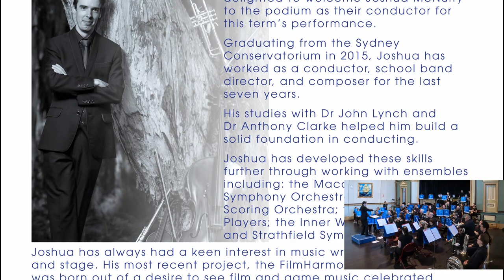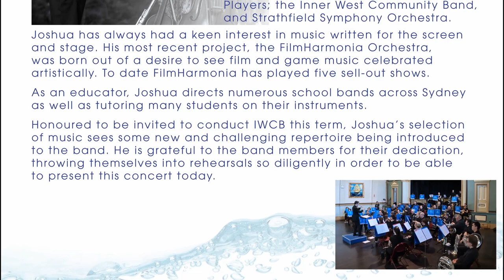Adagio of Spartacus and Phrygia - Aram Khatchaturian - IWCB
Inner West Community Band plays

Adagio of Spartacus and Phrygia
Aram Khatchaturian (arranged by Georges Moreau)

Khatchaturian was a Soviet and Armenian composer and conductor, well-known for his ballet music including Spartacus, which premiered in 1956. The ballet is loosely based on the historical slave uprising led by Thracian king Spartacus against the Romans. The ‘Adagio’ accompanies the reunion of Spartacus and his wife Phrygia, during their daring escape after being captured and separated.

The dramatic swells and crashes of this theme have made it a favourite in popular culture; it was used in the opening credits of the 1970s BBC television series The Onedin Line. The series covers the rise of a fictional British shipping company, giving an insight into the lifestyle and customs of seafarers in the late 1800s, and how industrial shifts (e.g. from wooden sailing ships to steel steamships) improved our ability to travel the oceans and impacted the course of history.